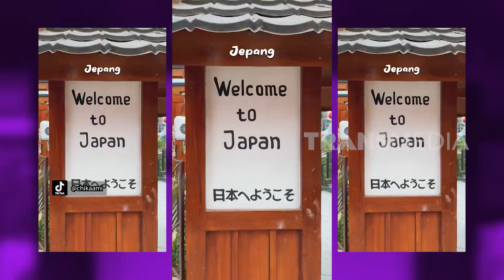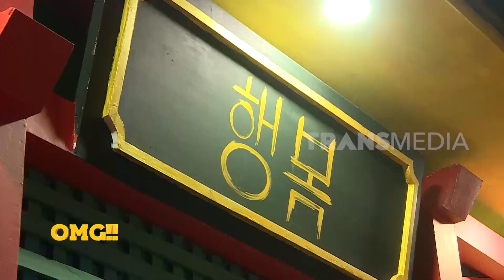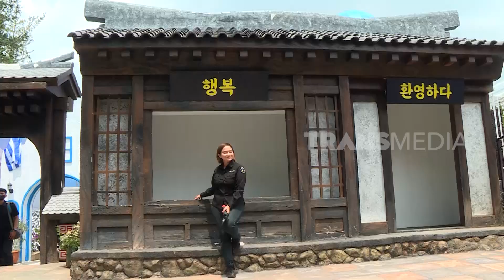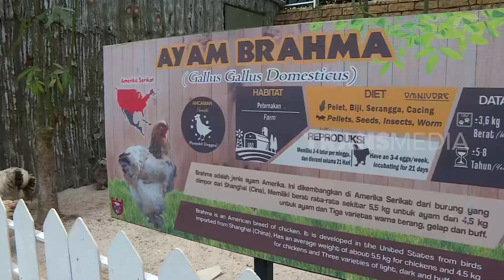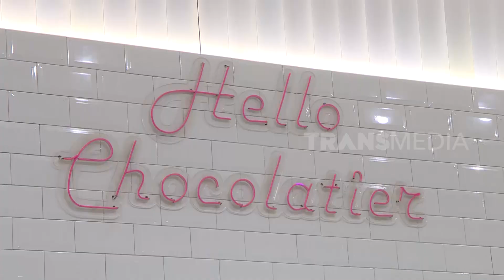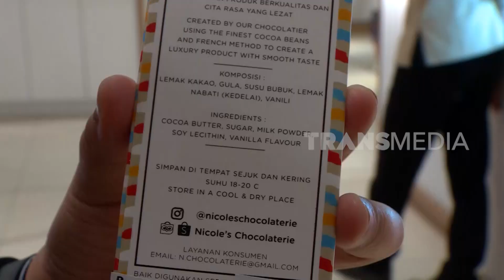Wisata Keliling Mancanegara Dalam Sehari | OMG!! (23/12/22)